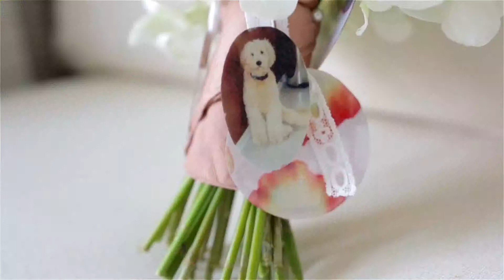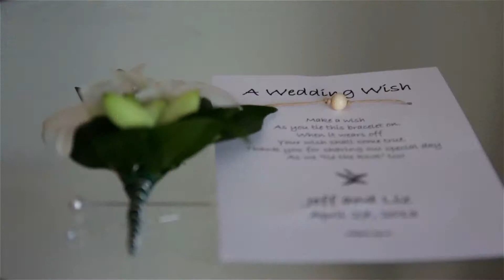Liz & Jeff Wedding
Wedding in Turks & Caicos Islands, shot and edited by Putu Aryanto